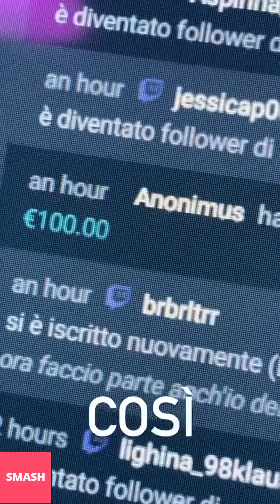LEONARDO DE CARLI NUOVE INSTAGRAM STORIES!